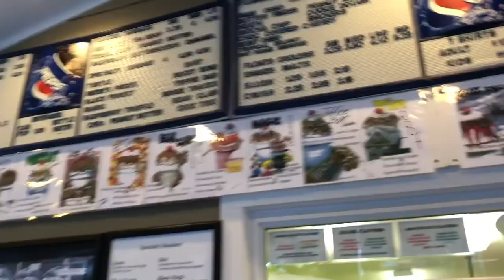Trip to Toledo for Labor Day Weekend!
Shannon, Anthony, and Greyson go to Toledo to celebrate Labor Day!